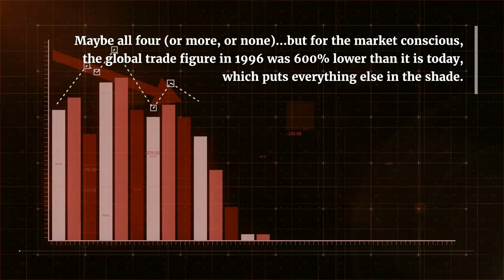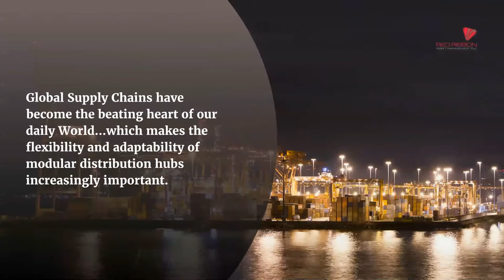Global Supply Chains and Modular Technology...Moving faster: Moving better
Modular, closed loop, production has moved front and centre as global supply chains have come to dominate our daily lives.